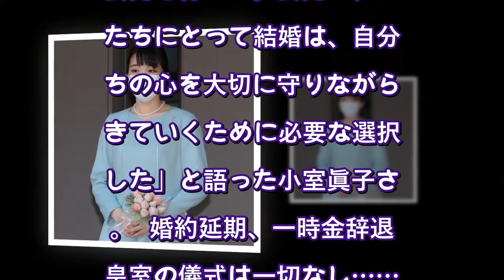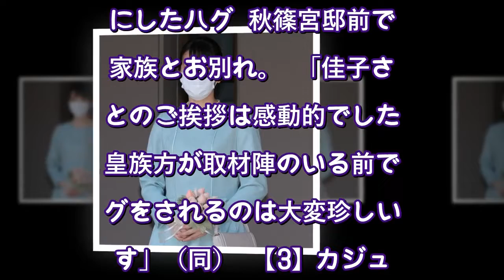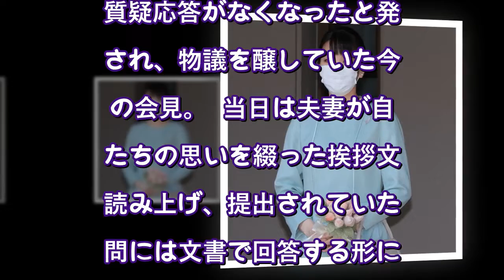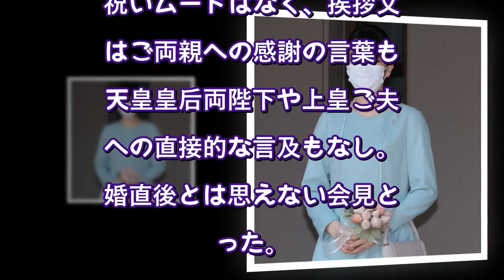異例ずくめ！小室眞子さん＆圭さん会見を専門家がチェック（女性自身） Yahoo!ニュース